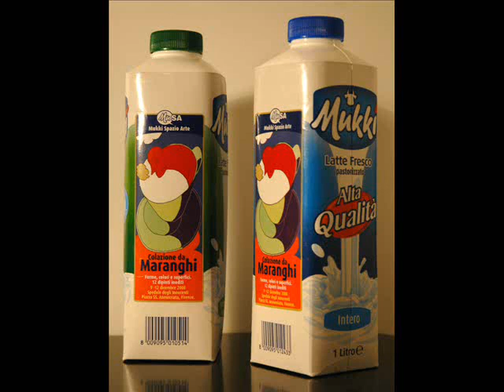Giovanni Maranghi 4